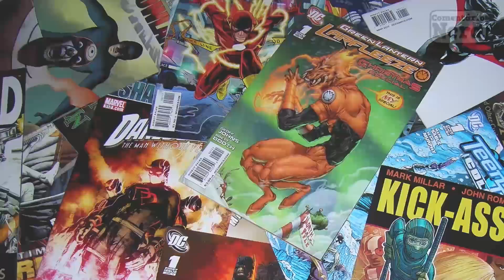CONHEÇA OS DUBLADORES DE HOTEL TRANSILVÂNIA 3: FÉRIAS MONSTRUOSAS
No Quem Dubla de hoje vamos mostrar os rostos e trabalhos dos dubladores dos principais personagens do Hotel Transilvânia 3: Férias Monstruosas...

Dados da dublagem:
Estúdio de dublagem: Alcatéia Audiovisual
Direção da dublagem: Marlene Costa
Drácula: Alexandre Moreno
Mavis: Fernanda Baronne
Van Helsing: Mario Jorge de Andrade
Capitã Erica: Angélica Borges
Jonathan: Mickeidy Lisita
Wayne: Jorge Lucas
Murray: Reginaldo Primo
Frank: Marcio Dondi
Dennis: Arthur Salerno
Einice: Mônica Rossi
Wanda: Miriam Ficher
Winne: Mariana Dondi
Stan: Guilherme Briggs